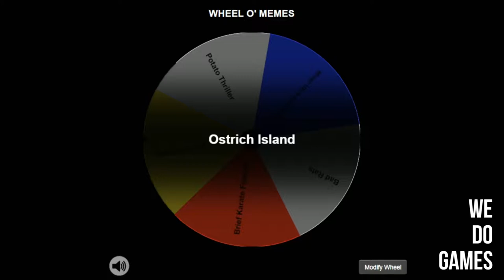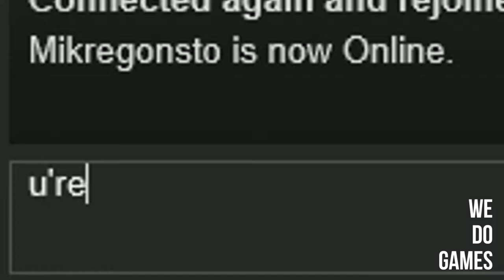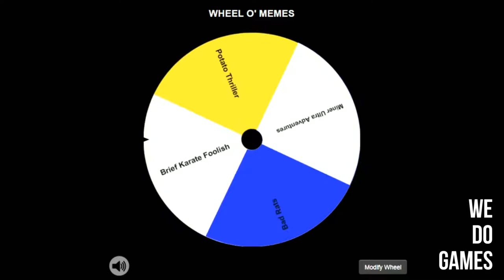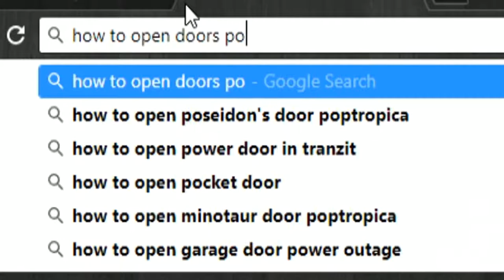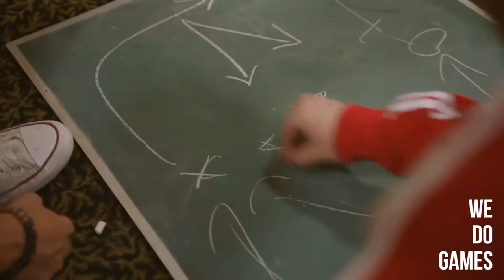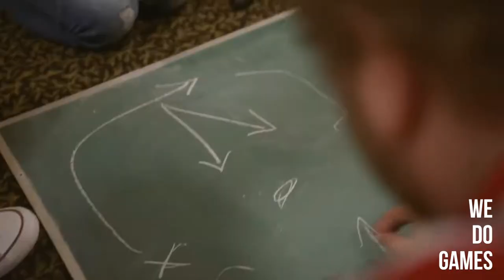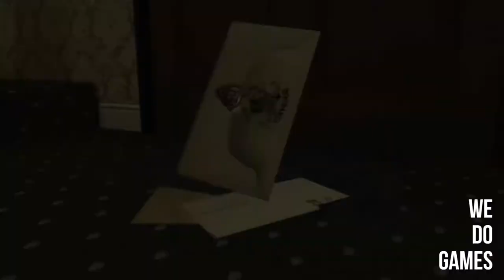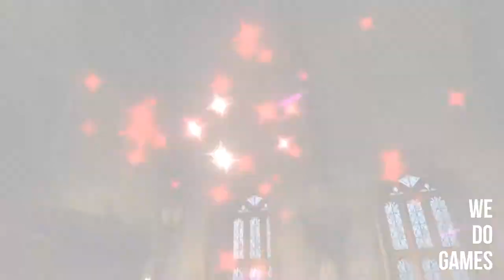Season 1 Episode 8 (Assassins Creed Odyssey Review, New Nintendo Switch, and the end of PS4)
In this episode of We Do Games we talk Assassins Creed Odyssey, an updated to the Nintendo Switch and the end of PlayStation 4, plus a whole lot more. ACOdyssey Nintendo Switch